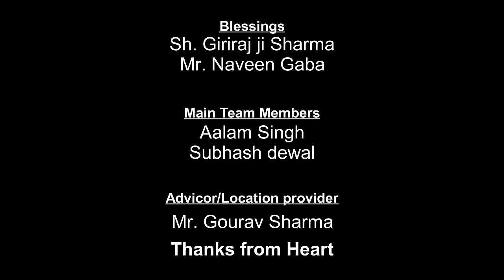Rj 31 (Official Video) | Arjun Sharma | Latest Punjabi Songs 2018 | Garry Gaba | GA Records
Song :  Rj -31
Singer: Arjun Sharma
Rap : Shudh
Writer: Brar Kote Wala
Video : Garry Gaba
Labal : GA Records

Rj 31 means 31st district of Rajasthan